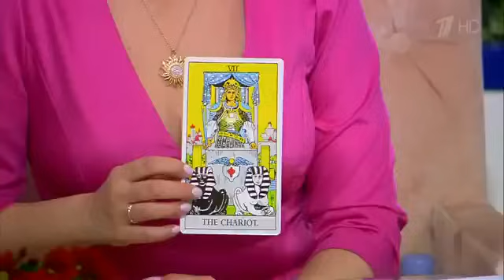Давай поженимся ! Гузеева в шоке от невесты